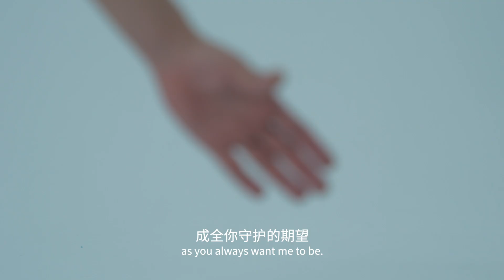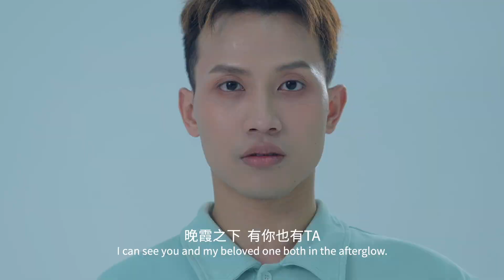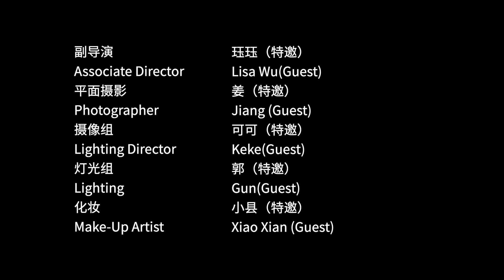The Door Answerer - Beijing Queer Chorus for Mother's Day and IDAHOBIT 2023 应门人-北京酷儿合唱团 母亲节&国际不再恐同日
The Door Answerer - Beijing Queer Chorus for MothersDay and IDAHOBIT 2023 应门人-北京酷儿合唱团

The Door Between You and Your Mother

From some perspective, mothers are our gods in the biological sense.

We are born and grow out of our mothers. Our mother's voice and heartbeat are the first "world" we know in the original stage of life. So when we are born into this world, which is a little scary because of the chaos, our mother becomes the most familiar and trusting person in our instincts. She is where we come from, and our roots.

Therefore, we instinctively want our mother to know who I am, to be proud of me, and to feel that if she decides to be with me, we will be fearless and invincible. On the other hand, if you are disconnected from your mother, you sometimes feel like you have lost a part of yourself.

In the queer community, however, many mothers and children do not truly understand each other because of the impact of stereotypes or the unbridgeable rift of experience between them. In some cases, both parents and children are unconsciously trapped in fear and helplessness, and both hurt parents and children do not know how to face each other, let alone provide support and confidence to each other. People then have the feeling of being cut off from their roots and bloodline, feeling like they are adrift and have nothing to fall back on. So, many queer children will decide to let this matter become a secret, to maintain their own "home".

And because of this, the mother who knows you so well can sense that you have some secrets that seem less happy.

She stood outside the door, worried about your recent situation, but could not bear to pry. You stand inside the door, worried that she would be sad if she learned the truth. Sometimes, the hesitation and separation between the two sides of the door is actually because of reluctance and love.

This year, we wanted to write a song for those brave parents and queer kids. Whenever we learn that they have decided to understand each other and stand firmly behind each other, supporting and accompanying each other, it seems that we can feel the power of the whole universe being illuminated. The chaos and intrusion of the outside world can no longer hurt them.

Of course, this requires each other to have great, great courage. So, if you are afraid to try to take this step for the time being, or are overwhelmed by the experience that didn't go so well, we hope you won't feel bad. We hope you know that there are moms and dads in the world who understand that this is not your fault and that you are not alone. If you ever want to open that door, or open it again, may you have the courage and the good fortune to be blessed with love. If it doesn't work out so well, that's okay. Anyway, Beijing Queer Chorus loves you.

你与母亲中间的那扇门

从某种角度来讲，母亲是我们生物学意义上的神明。

我们的生命从母亲的体内诞生、生长出来。母亲的声音与心跳，是我们在生命原初的洪荒阶段里，最先熟知的“世界”。所以当我们降生到这个因喧嚣而略显吓人的世界里，母亲成了我们本能中最熟悉最信任的人。她是我们的来处，与我们的根系。

所以，我们也本能地都希望妈妈知道我是谁，都希望她可以为我骄傲，都觉得，只要她决定与我同在，自己便无所畏惧、所向披靡。相反地，如果与母亲产生隔阂，有时便也会觉得丢失了一部分自己。

然而在酷儿群体里，常常因为固有成见的冲击，或是彼此间无法弥合的经验裂谷，很多母亲与孩子之间无法真正地理解彼此。甚至有些案例中，双方都不自觉地陷入恐惧与无助，双双受伤的亲子不知道应该如何面对彼此，更无法为对方提供支持与信心。人便有断了根与血脉的感觉，觉得自己漂泊无所依。所以许多酷儿孩子，会决定让这件事成为一个秘密，来维系自己的“家”。

而也因为如此，那个对你无比熟悉的母亲能感知到，你有了一些好像不那么开心的秘密。

她站在门外，为你的近况忧心，却又收回手不忍探听。你站在门里，担心她因为得知了实情而伤心。有时候，一扇门两边的犹豫与隔阂，其实是因为不舍，因为爱。

今年，我们想为那些勇敢的酷儿亲子们写一首歌。每当了解到他们彼此决定互相理解，并为彼此坚定地做后盾，互相支持、互相陪伴的时候，都似乎能感到整个宇宙被照亮的力量。外界的纷乱侵扰，再不能把他们划伤。

当然，这需要彼此都拥有很大很大的勇气。所以，如果你暂时还不敢尝试走出这一步，或者因为并不顺利的经验而不知所措，我们也希望你不要难过。希望你知道世上有爸爸妈妈可以理解这些，不是你的错，你也并非孤身一人。如果你有朝一日想要打开那扇门，或再打开那扇门，祝你有足够的勇气与被爱祝福的好运。如果不那么顺利，没有关系。无论如何，酷儿爱你。